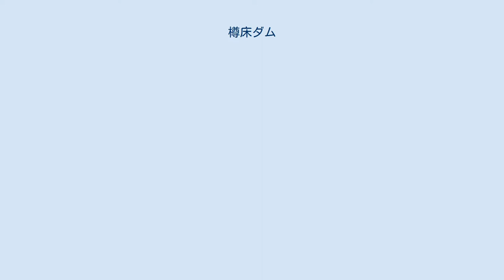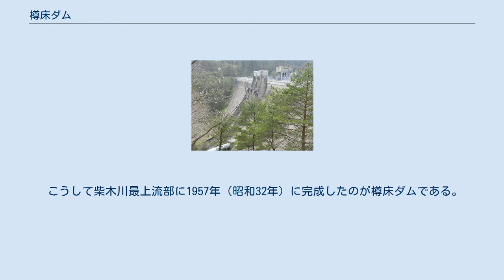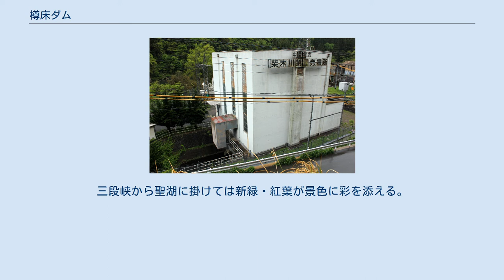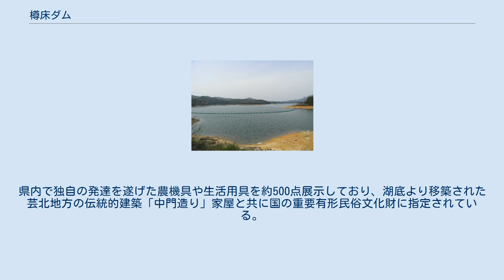樽床ダム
樽床ダム（たるとこダム、たるどこダム）は、広島県山県郡北広島町東八幡原地先、一級河川・太田川水系柴木川の最上流部に建設されたダムである。
 中国電力株式会社が管理する発電専用ダムで、堤高42mの重力式コンクリートダムである。
太田川本川の立岩ダム、滝山川の王泊ダムと共に「太田川三ダム」と総称されており、三ダムの中では最も新しいダムである。
ダムによって形成された人造湖は聖湖（ひじりこ）と命名され、名勝・三段峡の最上流部でもあることから県北部の観光地となっている。
西中国山地国定公園に指定されている。
 太田川における電源開発は1935年（昭和10年）滝山川に王泊ダムが、1939年（昭和14年）には太田川本川に立岩ダムと鱒溜ダムが建設され、大ダムを伴う水力発電の開発が進められた。
戦後、王泊ダムは発電能力増強を目的に嵩上げ工事が行われるが、太田川の有力な支流である柴木川にも発電専用ダムの建設が中国電力株式会社によって進められた。
 こうして柴木川最上流部に1957年（昭和32年）に完成したのが樽床ダムである。
ダムを調整池として利用する柴木川第一発電所は最大出力24,000kWを有する。
下流には柴木川ダム（重力式コンクリートダム、15.5m）と柴木川第二発電所が建設され、最大出力6,600kWの発電を行う。
 ダム湖は「聖湖」と呼ばれる。
国の特別名勝・三段峡の直上流に当たり、三段滝等の名瀑が数多く、西中国山地国定公園にも指定されている。
三段峡から聖湖に掛けては新緑・紅葉が景色に彩を添える。
湖畔には臥龍山が聳えるが、山麓には広大なブナ原生林が広がり自然が多く残され、広島県営聖湖キャンプ場も備えられ自然に親しむ空間が形成されている。
 ダム建設により樽床集落が聖湖の湖底に沈んだが、この樽床集落の山村生活を紹介する「芸北民俗博物館」がダム傍に建設されている。
県内で独自の発達を遂げた農機具や生活用具を約500点展示しており、湖底より移築された芸北地方の伝統的建築「中門造り」家屋と共に国の重要有形民俗文化財に指定されている。